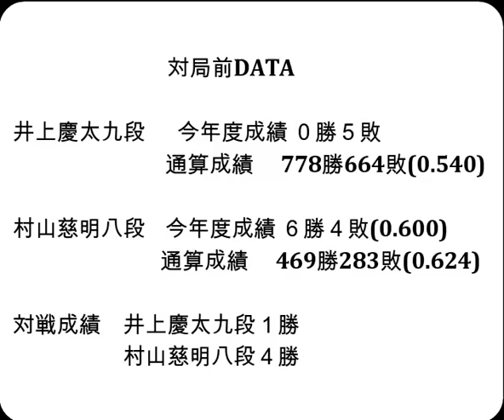将棋対局速報▲井上慶太九段（０勝２敗）－△村山慈明八段（２勝０敗）第82期順位戦Ｂ級２組３回戦[雁木]（主催：朝日新聞社・毎日新聞社・日本将棋連盟）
対局前DATA

井上慶太九段  　今年度成績 ０勝５敗

村山慈明八段    今年度成績 ６勝４敗(0.600)

対戦成績　井上慶太九段１勝　村山慈明八段４勝

2023年8月9日の将棋対局情報(詳細は次の動画で随時更新!)

▲井上慶太九段△村山慈明八段
村山慈明八段が勝ちました。

8/9の対局結果
[終局]第17回朝日杯一次予選(勝)▲阿部光瑠七段△横山泰明七段
[終局]第９期叡王戦予選▲中村太地八段△佐々木勇気八段(勝)
[終局](勝)▲斎藤慎太郎八段△広瀬章人八段
[終局](勝)▲藤井 猛九段△鈴木大介九段
[終局](勝)▲石井健太郎六段△渡辺和史六段
[終局](勝)▲及川拓馬七段△飯島栄治八段
[終局](勝)▲谷川浩司十七世名人△中村 修九段
[終局](勝)▲中川大輔八段△杉本昌隆八段
[終局](勝)▲青嶋未来六段△郷田真隆九段
[終局](勝)▲松尾 歩八段△丸山忠久九段
[終局](勝)▲佐々木慎七段△阿部 隆九段
[終局]▲北浜健介八段△高見泰地七段(勝)
[終局]▲行方尚史九段△大石直嗣七段(勝)
[終局]▲久保利明九段△阿久津主税八段(勝)
[終局]▲畠山 鎮八段△深浦康市九段(勝)
[終局]▲高崎一生七段△戸辺 誠七段(勝)

8月15-16日   佐々木大地七段 第64期王位戦七番勝負 第４局
8月22-23日   佐々木大地七段 第64期王位戦七番勝負 第５局
 8月31日     永瀬拓矢王座   第71期王座戦五番勝負 第１局
9月5-6日     佐々木大地七段 第64期王位戦七番勝負 第６局
 9月12日     永瀬拓矢王座   第71期王座戦五番勝負 第２局
9月19-20日   佐々木大地七段 第64期王位戦七番勝負 第７局
 9月27日     永瀬拓矢王座   第71期王座戦五番勝負 第３局
10月11日     永瀬拓矢王座   第71期王座戦五番勝負 第４局
10月30日     永瀬拓矢王座   第71期王座戦五番勝負 第５局